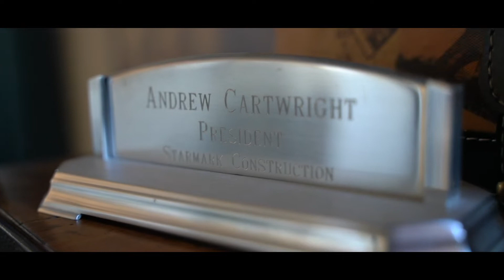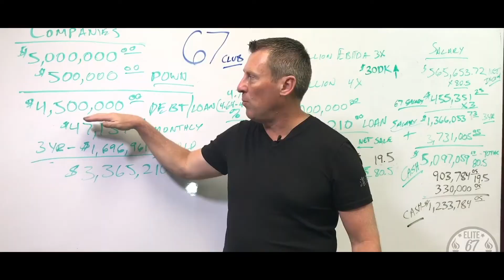ANDREW CARTWRIGHT SIZZLE REEL